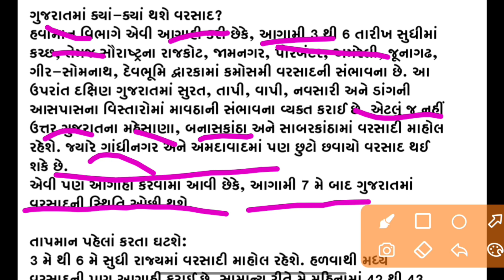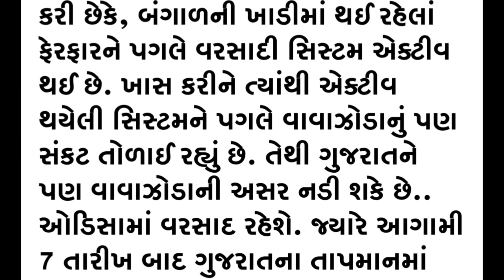આજે કડાકા-ભડાકા સાથે ગુજરાતમાં વરસાદની આગાહી | વાવાઝોડુ | 4,5,6,7 ભુક્કા કાઢશે|weather news